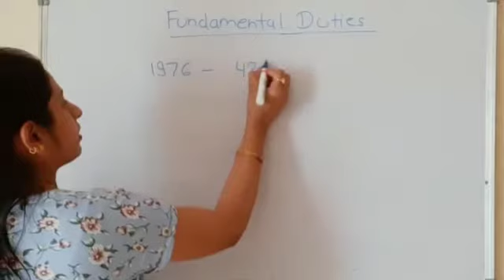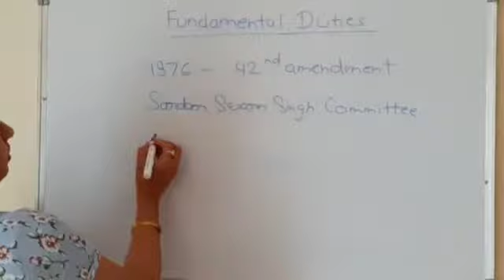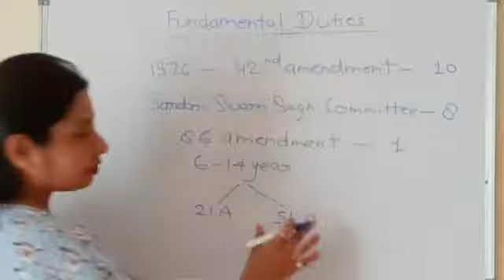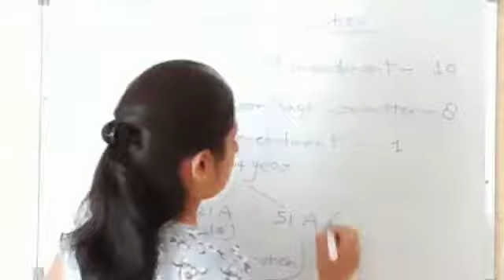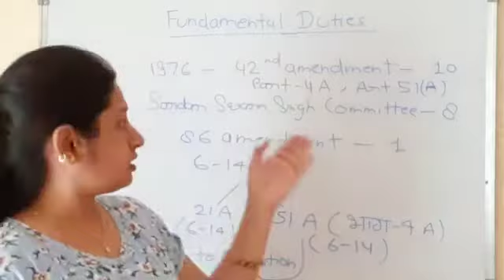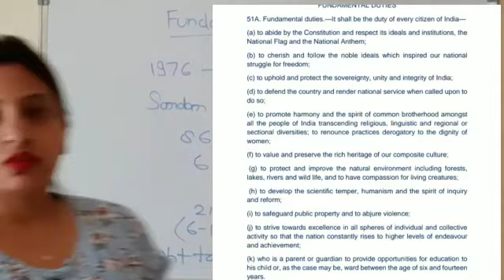Fundamental duties I swaran singh committee I मूल कर्तव्य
👋Hello my lovely audience !
Welcome to Polity Achiever, This Channel provides you a good knowledge about political science. I will cover all the papers of political science like- Indian constitution, Public administration, Political theory, Political ideology and thinkers, Comparative politics and International relations. You can also suggest me about the topics. So Let's learn together.

My Educational Background 👇
PhD in International Relations
MBA in Human Resource Management
MA in Political Science
MA in Public Administration
Honours in Political Science
Multiple diploma and certificate courses

Academic Experience-
I have 10 years of Academic Experience in Universities, colleges, online classes etc.